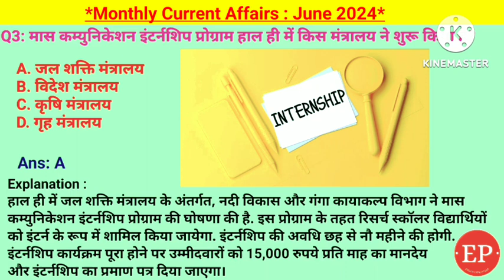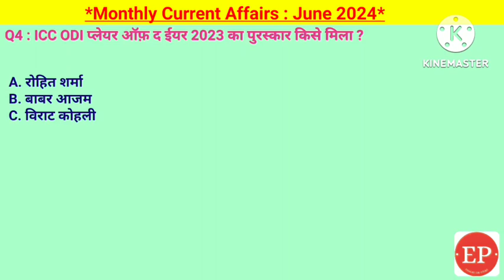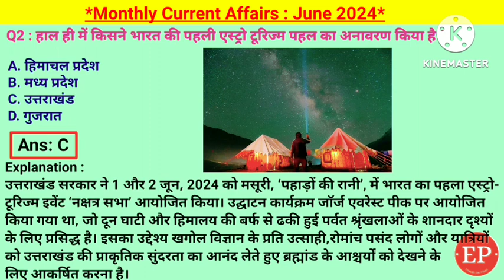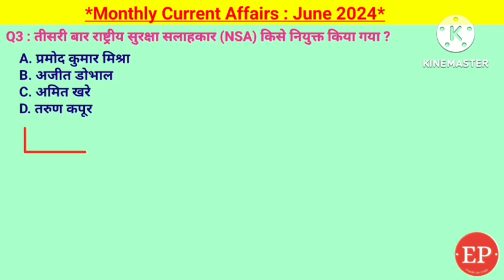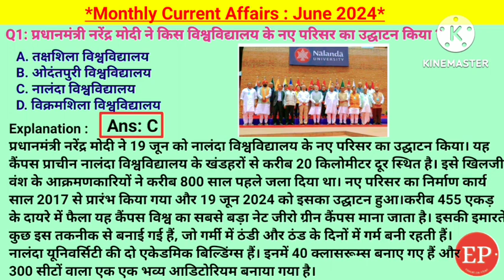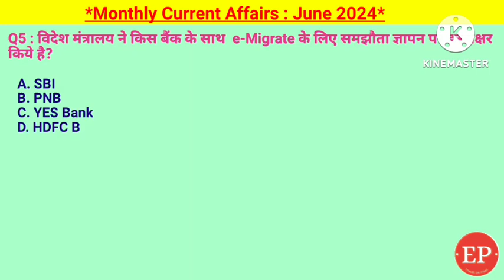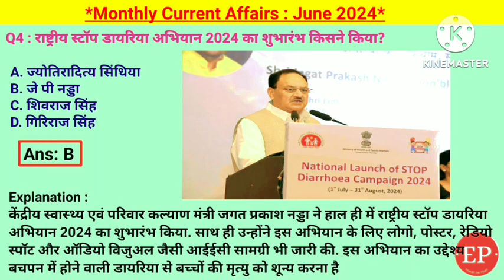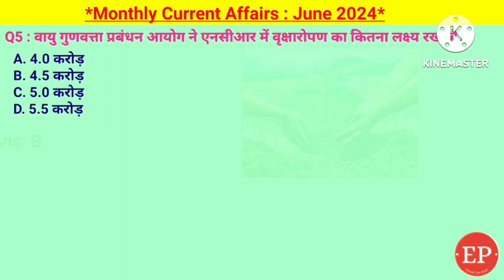June 2024 Monthly Current Affairs | Most Important Current Affairs 2024 |Crack Exam|Education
June 2024 Monthly Current Affairs | Most Important Current Affairs 2024 | Crack Exam

June 2024 Monthly Current Affairs
दक्षिण पश्चिम मानसून की वर्षा, सैन्य अभ्यास रेड फ्लैग 24, लोकसभा चुनाव 2024 में सबसे ज्यादा सीटें एनडीए को, सिक्किम विधानसभा चुनाव में  सिक्किम क्रांतिकारी मोर्चा एसकेएम की जीत, अरुणाचल प्रदेश विधानसभा चुनाव में भारतीय जनता पार्टी को बहुमत,लोकसभा चुनाव 2024 में इंदौर लोकसभा क्षेत्र से नोट को सबसे ज्यादा वोट का रिकॉर्ड, उड़ीसा विधानसभा चुनाव में भारतीय जनता पार्टी को बहुमत, आईसीसी ODI प्लेयर ऑफ़ द एयर 2023 विराट कोहली, विश्व पर्यावरण दिवस 5 जून को,बिहार के लोग और नकटी पक्षी अभ्यारण रामसर साइट में शामिल, नेपाल के अरुण नदी पर विद्युत जल परियोजना का निर्माण, अंतरराष्ट्रीय क्रिकेट में 600 छक्के लगाने वाले रोहित शर्मा, राष्ट्रपति द्रौपदी मुर्मू ने 17वीं लोकसभा सत्र को भंग किया, नरेंद्र मोदी के तीसरे शपथ ग्रहण में शेख हसीना, मोदी सरकार 3.0 में 71 मंत्री शामिल, अगले 5 वर्षों में कौन सी फैसला ले सकती है एनडीए सरकार,कार्लोस अल्काराज़ ने जीता फ्रेंच ओपन टेनिस 2024,मोहन चरण माझी बने उड़ीसा के नए मुख्यमंत्री,राष्ट्रीय परीक्षण एजेंसी एनडीए और NEET- UG परीक्षा विवाद, वर्ल्ड बैंक द्वारा जारी कंटेनर पोर्ट परफॉर्मेंस इंडेक्स में विशाखापट्टनम शीर्ष पर,भारतीय न्याय संहिता भारतीय सुरक्षा संहिता भारतीय साक्ष्य अधिनियम, T20 इंटरनेशनल क्रिकेट में दूसरे सबसे तेज 100 विकेट संदीप लामिछाने के नाम,T20 इंटरनेशनल क्रिकेट में छक्कों का दोहरा शतक लगाने वाला बल्लेबाज रोहित शर्मा, लाल सिर वाले की गिद्धों का संरक्षण केंद्र उत्तर प्रदेश में,t20 विश्व कप 2024 के सेमीफाइनल में भारत में इंग्लैंड को हराया, 18वीं लोकसभा का अध्यक्ष ओम बिरला, 18वीं लोकसभा के लीडर का अपोजिशन राहुल गांधी LOP, ब्रिक्स गेम्स 2024 में भारत में 29 पदक जीते, केरल का नया प्रस्तावित नाम केरलम, भारतीय टीम T20 विश्व कप 2024 के  फाइनल में तीसरी बार,

Monthly Current Affairs | Current Affairs | Current Affairs Today | Weekly Current Affairs  In Hindi | Current Affairs By Raja Gupta Sir